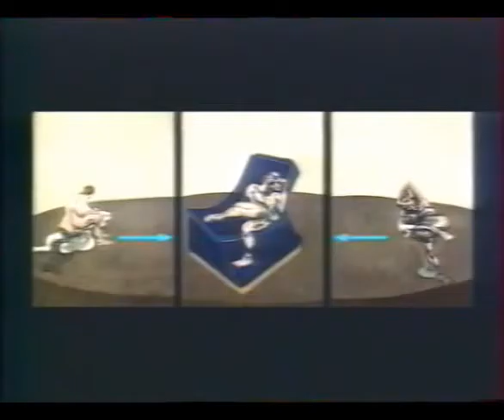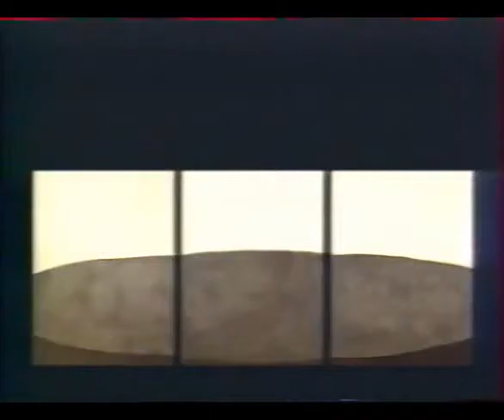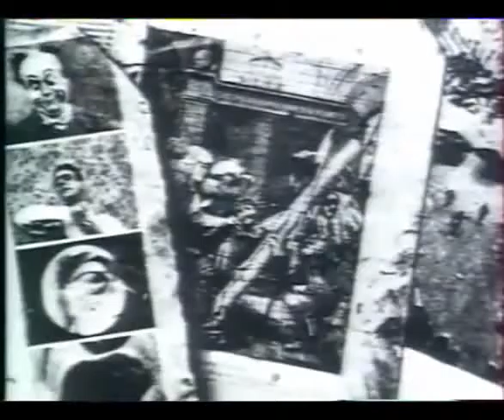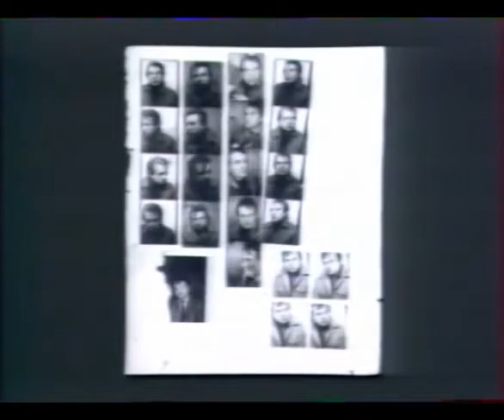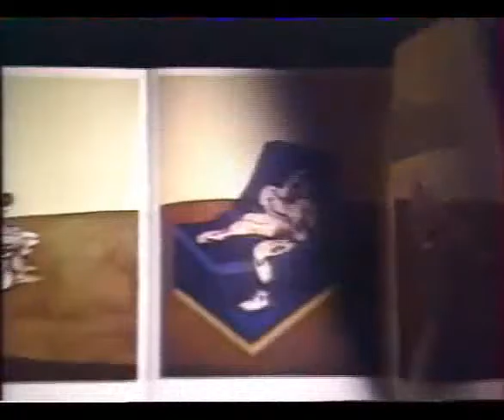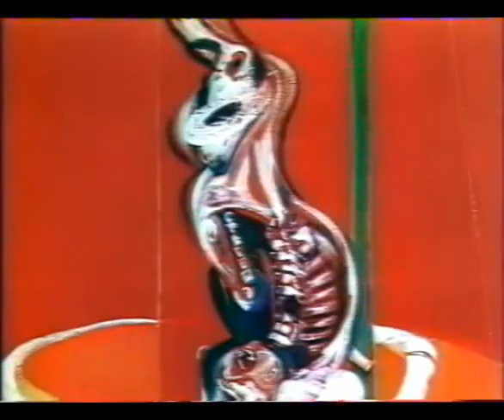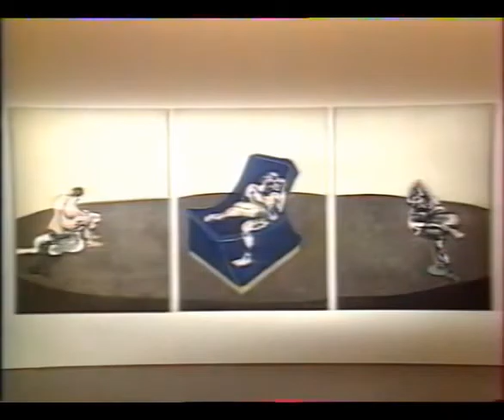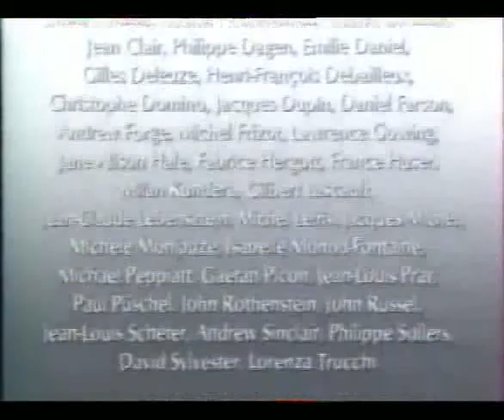El Pintor y su obra - Francis Bacon - Tres Figuras en una Habitación